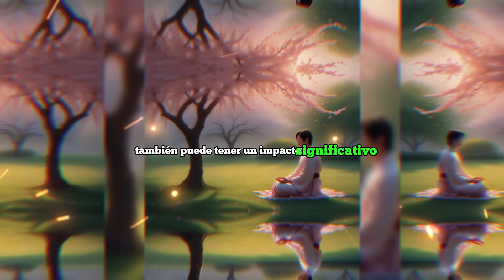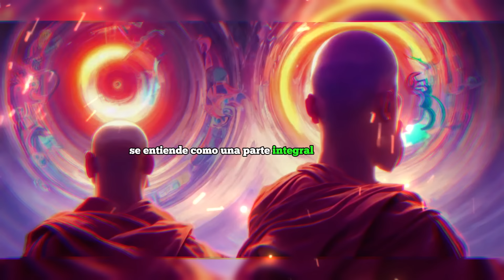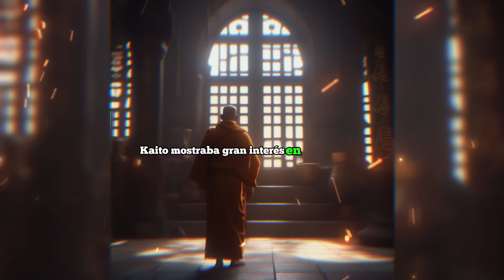EL PODER del TIEMPO - LA REFELXION que te DEJARA SIN PALABRAS - Sabiduria ZEN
En este video de introspección aprenderemos el Poder del tiempo, el como ser pacientes te ayudara a poder lograr todas tus metas y éxito en la vida, En este video podras encontrar respuestas a algunas posibles preguntas como, el como ser mas pacientes, como no sufrir por el futuro, aprenderás la importancia de la resiliencia, la importancia de tener paciencia en la vida y sobre todo a poder ser una mejor persona y saber que todo va a su debido tiempo.